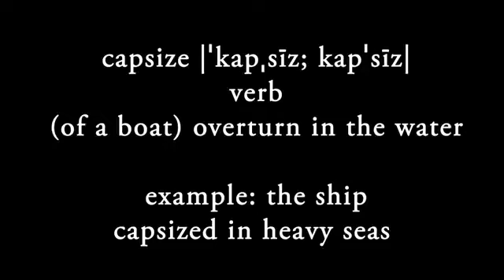Democrat, Georgia State Representative Hank Johnson Being Worried About Guam (Island) Tipping Over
More videos daily/also @wokchefjosh on BitChute/Twitter/Instagram & @wokchefjosh2 on YouTube/TikTok/Facebook.  Reddit: r/wokchefjosh